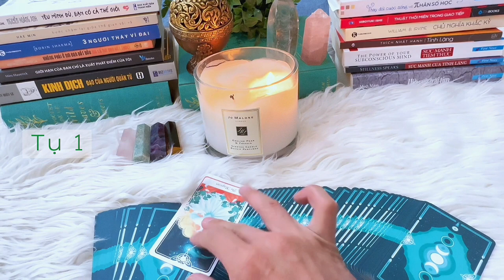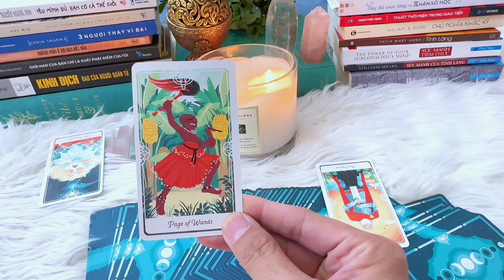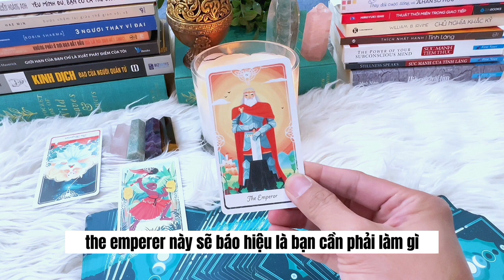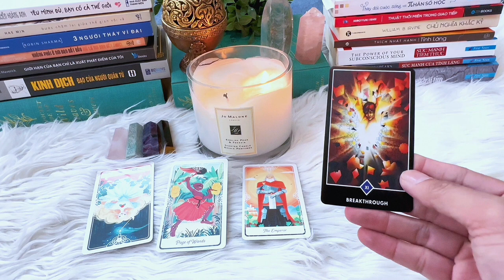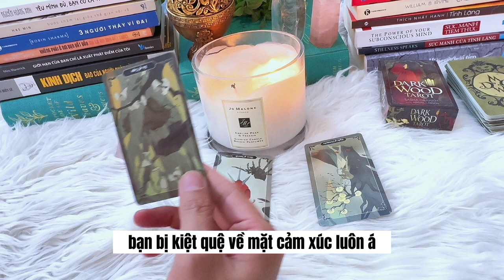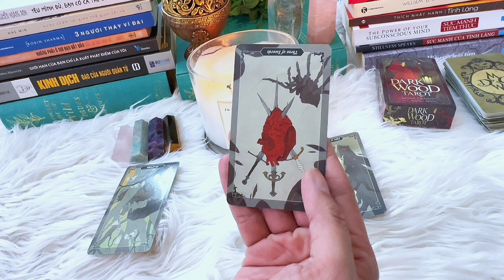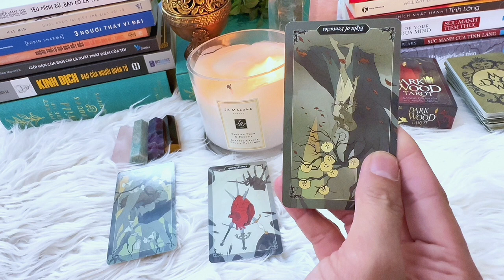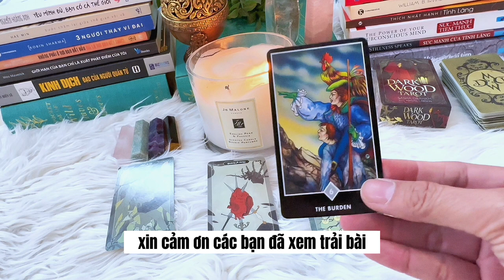Thông điệp dành cho bạn ngay lúc này!❤️💜✨